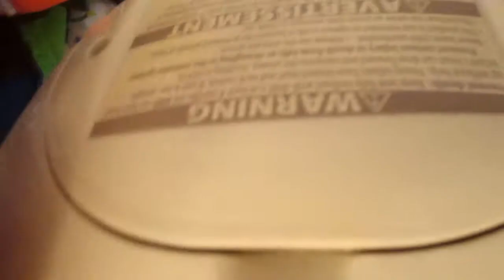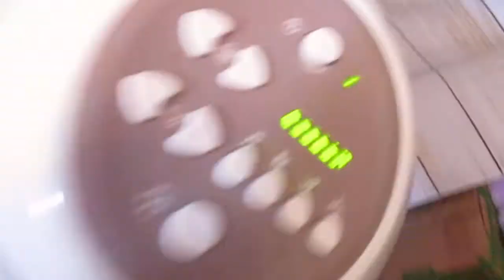Fisher-Price Snugabunny baby swing review- Dolly Dreams Ep 234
Neonates and Baby Think it Over (BTIO/RealCare) Facebook group.

I am aware these are just dolls. I have them because I have loved dolls my whole life. I make videos for adult collectors. If children are watching and something is mentioned that makes their parents upset, I will not tolerated that. It is your job to parent/monitor your children online. I have my own children to worry about parenting. Please do not ask for me to give you a doll. That will just make me block you from posting. If I'm doing a giveaway there will be a video about it.

I love doing giveaways, but I do need to set a few rules for them. Due to issues in the past. First and foremost you must be 18 years or older to enter and have a YouTube channel with your uploads. In the official giveaway I will post an approximate time and date the giveaway ends. Which I will do a second drawing for a winner, making a new winner video. I only ship to the US, BUT if you are international you may enter. I ask that winners outside of the USA to please pay for the shipping.